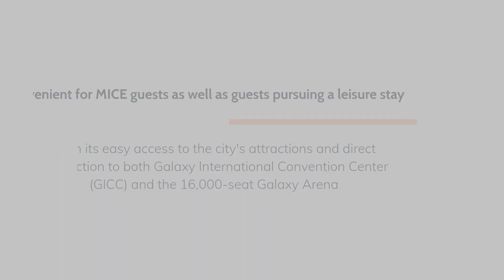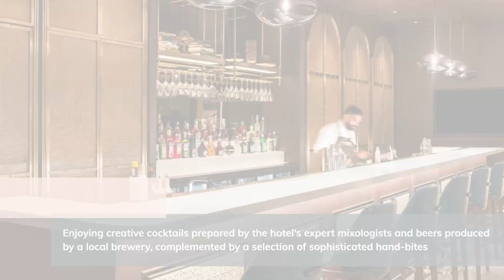Essential clip of the week - Andaz Macau opens at Galaxy Macau